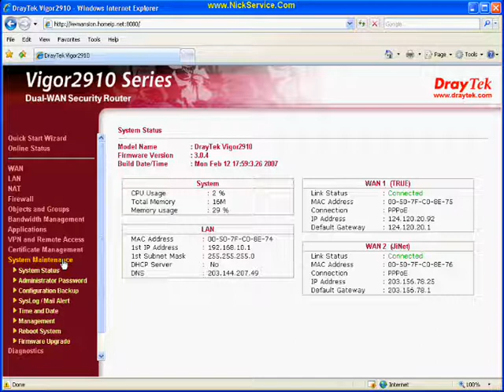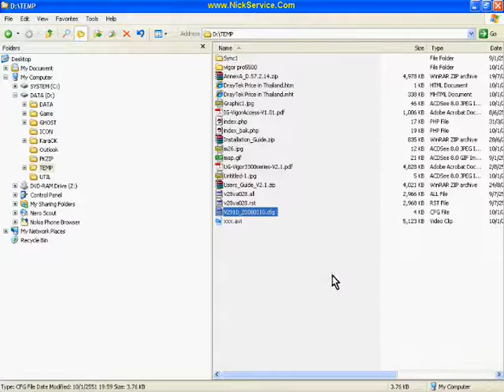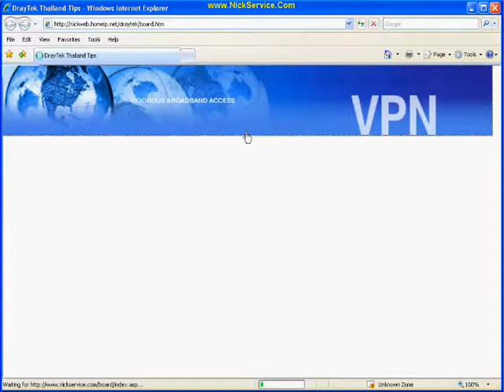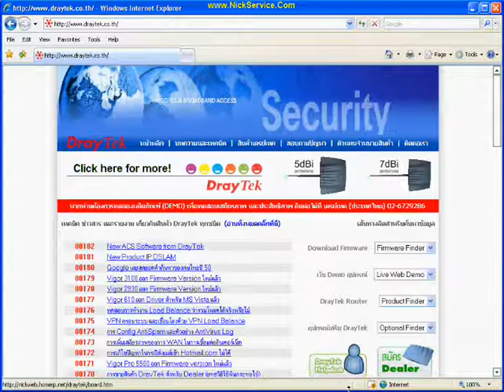173 การ Backup และ Restore ค่า Configuration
การ Backup และ Restore ค่า Configuration ของ DrayTek
การ Backup และ Restore ค่า Configuration สามารถทำได้ง่ายๆ ดังนี้

เปิดหน้า Control Router
เข้าไปที่เมนู System Maintenance
เข้าไปที่เมนู Configuration Backup
เลือก Backup และ Restore ค่าตามต้องการ